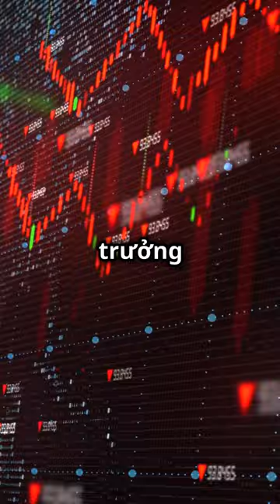Ông già đầu tư onggiadautu Trading - Đừng mua vàng theo dự đoán